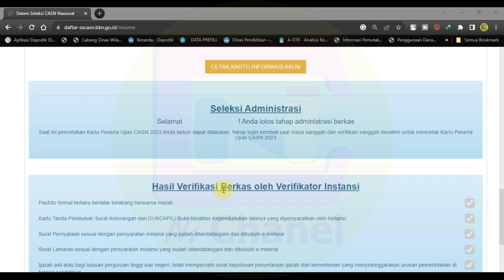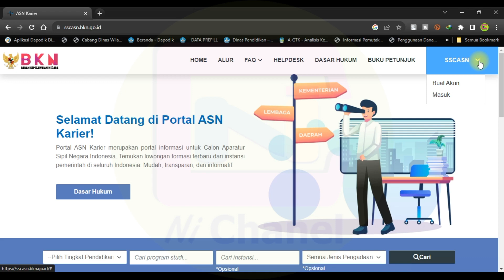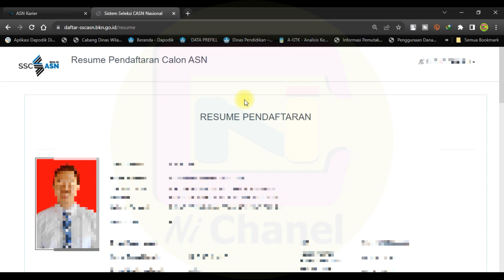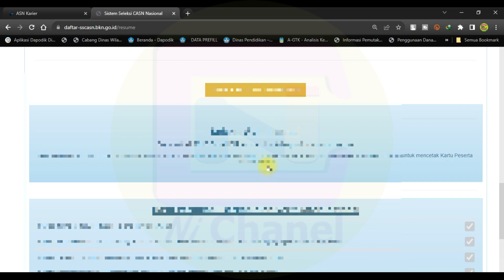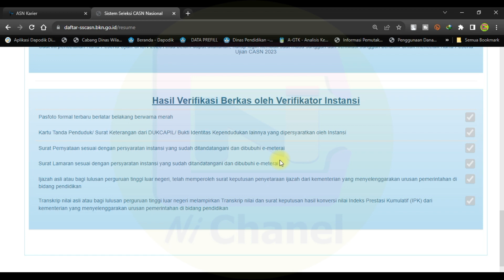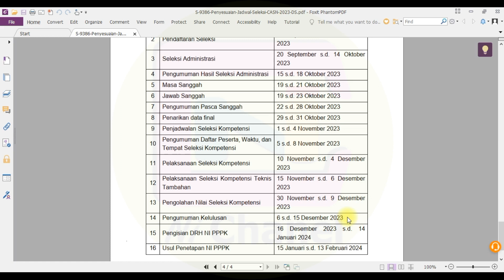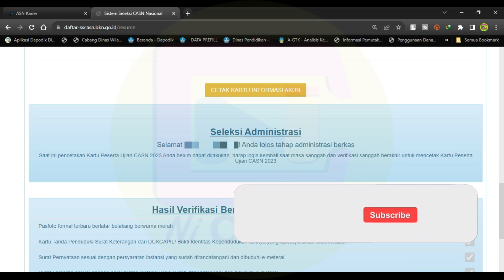Cek Pengumuman Hasil Seleksi Administrasi PPPK BKN 2023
Cek Pengumuman Hasil Seleksi Administrasi PPPK Guru Tahun 2023